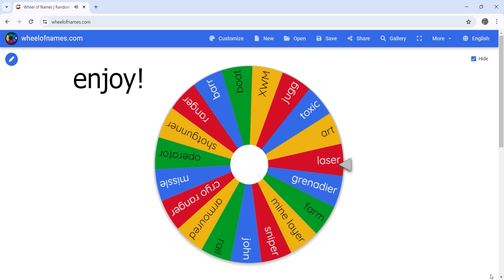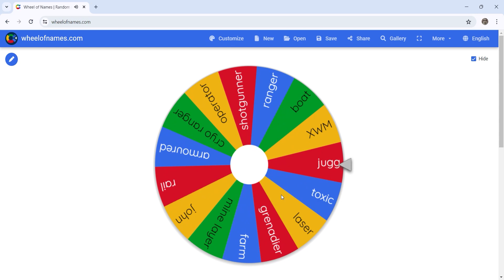Random Towers Challenge In TDX (Roblox)